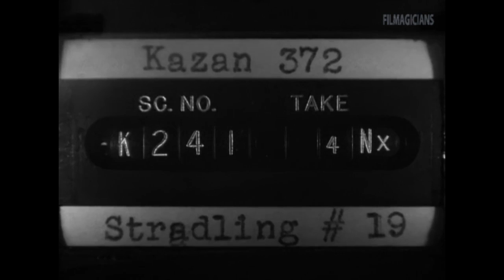Marlon Brando Screentest A Streetcar Named Desire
Check out this rare video done by my father Marlon Brando auditioning for A Streetcar Named Desire

Fun Facts: HE FIXED TENNESSEE WILLIAMS' HOUSE BEFORE AUDITIONING FOR A STREETCAR NAMED DESIRE.

The playwright was living in Provincetown, Massachusetts when his plumbing flooded. The light fuse was also broken. A few days after he was scheduled to arrive for his audition, Brando showed up at Williams' house, asked him why the lights were out, and then proceeded to fix the fuses and unclog the overflowing toilet bowl. Then he gave his audition. Williams wrote that it was "the most magnificent reading" he had ever witnessed.

To alleviate the boredom of playing Kowalski on stage, Brando started to fight with one of the stagehands, who was an amateur boxer. The stagehand took it easy on Brando until the actor insisted he fight for real. The stagehand then popped him in the nose, and blackened his eyes. Having just been punched in the face, and with his nose bleeding, Brando stepped back on to the stage. His co-star, Jessica Tandy, hid her surprise at his appearance by ad-libbing the line "You bloody fool" and playing it off as if Stanley had just been in a street fight.
After the performance, Brando walked to the nearest hospital to get himself fixed up. Irene Selznick, the show's producer, told Brando to get his nose reset. She was glad he did not to listen to her. "I honestly think that broken nose made his fortune," she said. "It gave him sex appeal. He was too beautiful before."

Credits:
Roger Cormier
Mental Floss
Lisa Brando

Rip Mom - Cynthia Lynn, Hogan's Heroes